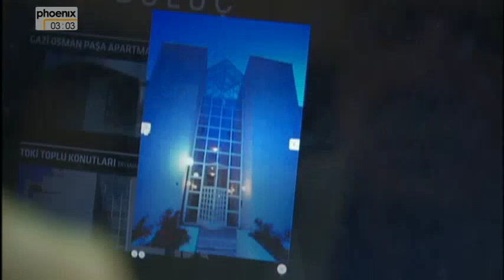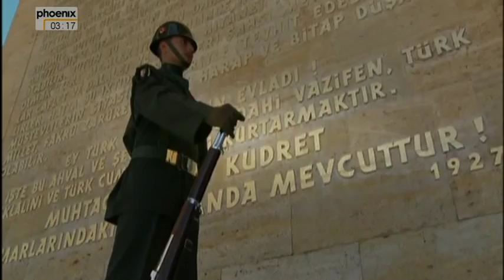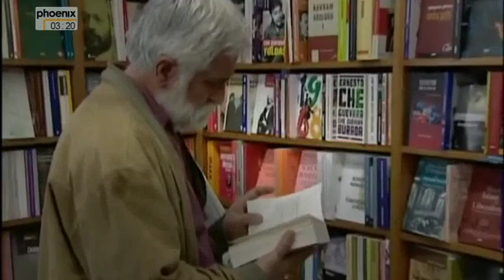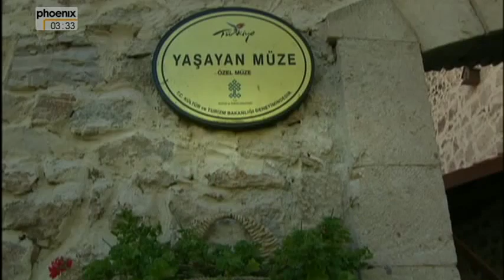✪✪ Phönix aus der Asche: Ankara - die unbekannte türkische Hauptstadt (Doku) ✪✪